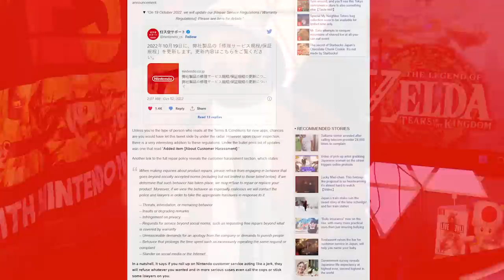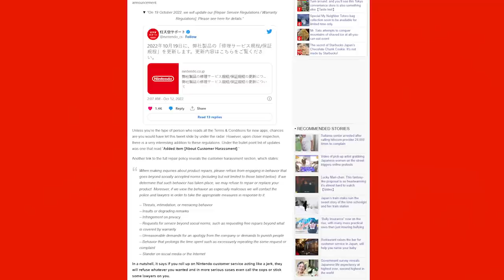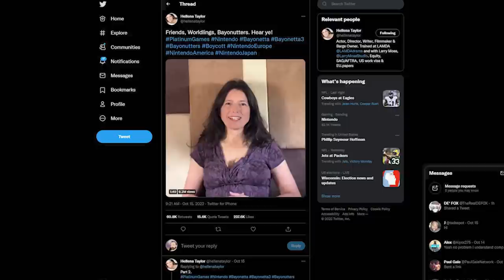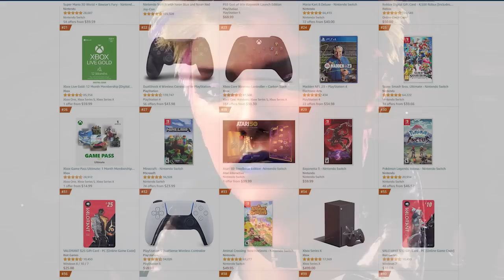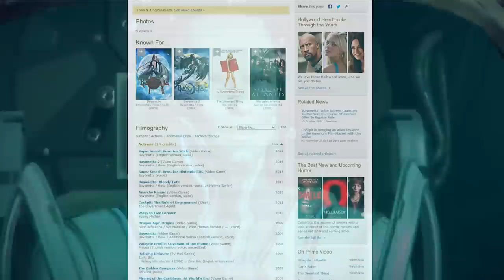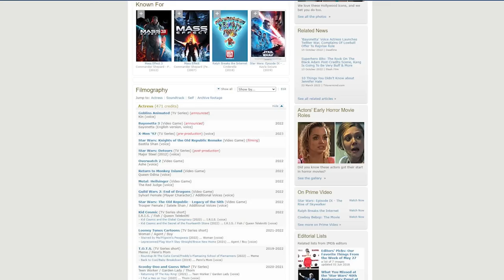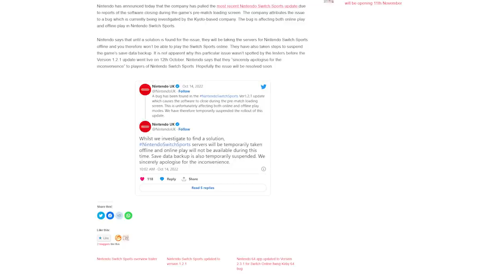Bayonetta 3 Boycott Backfires as Game Sales Soar | Prime Five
Bayonetta 3 has an ongoing boycott that appears to be backfiring. Meanwhile, Nintendo borked one of their games and had to shut down the severs, meanwhile they are also defending their staff against harassment.

Thank you everyone for your continued support!

00:00 - Intro
00:56 - Nintendo Defends Employees Against Harassment
03:17 - Bayonetta 3 Boycott Appears to Backfire
07:59 - Nintendo Takes Down Servers Due to Their Own Mistake